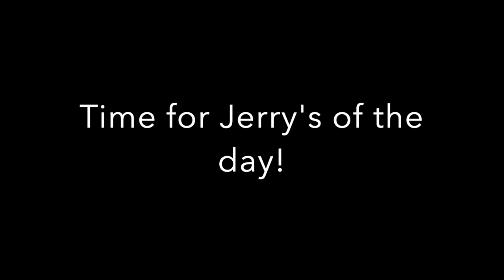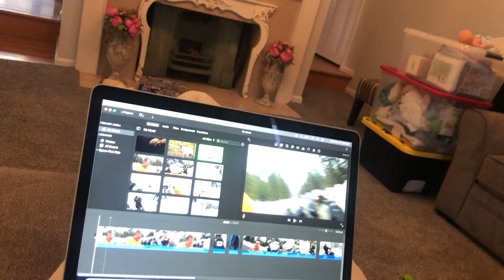NorthWest Dynasty: Bowties Hopovers and POW!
Finally we are getting some snow here in the PNW! Finally able to work on some bowties hop overs and more!